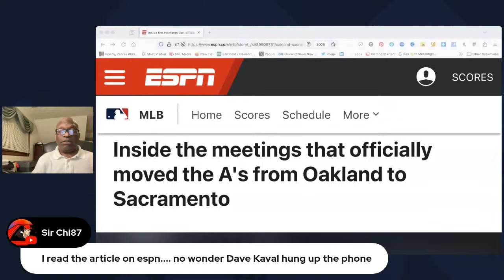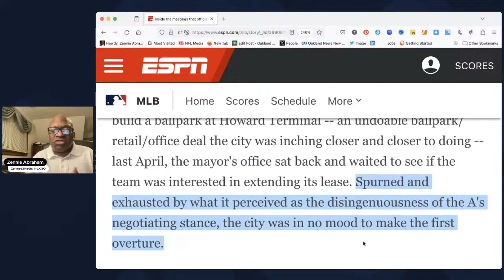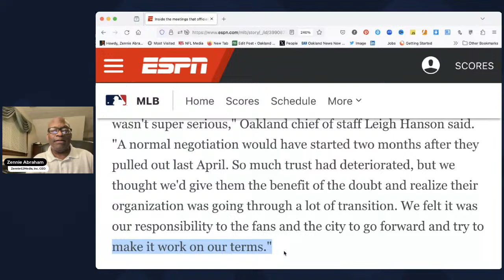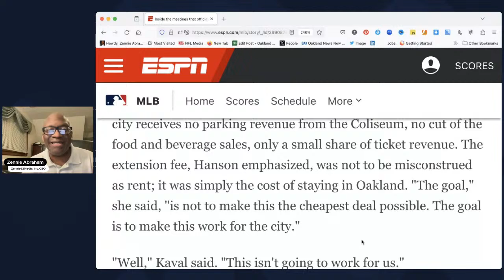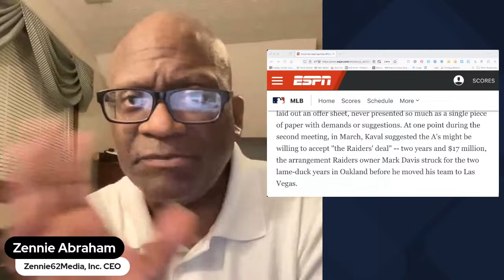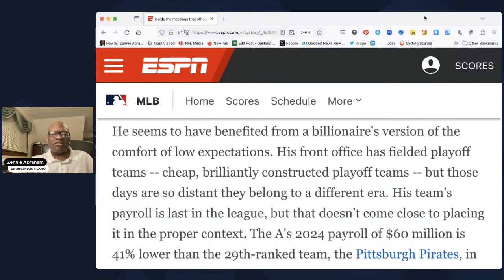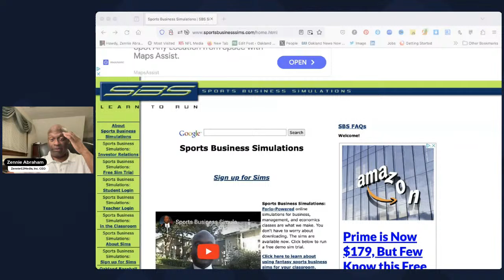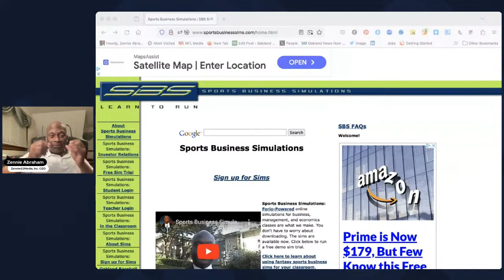Oakland Mayor Aide Leigh Hanson Petulant Treatment Of Oakland A's Was Unprofessional So Off to Sac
This is where we are.  The City of Oakland is ran by a mob that makes decisions based on petty, get revenge objectives, and not the desire to achieve a partnership.  How else to explain why Leigh Hanson, the Chief of Staff to Oakland Mayor Sheng Thao, would even tell ESPN's Tim Keown that she had this exchange with Oakland A's President Dave Kaval:

"Approaching us halfway through February indicated to us it wasn't super serious," Oakland chief of staff Leigh Hanson said. "A normal negotiation would have started two months after they pulled out last April. So much trust had deteriorated, but we thought we'd give them the benefit of the doubt and realize their organization was going through a lot of transition. We felt it was our responsibility to the fans and the city to go forward and try to make it work on our terms."

By April 2, the city was on its fourth meeting with the A's, though little progress had been made. In this one, as was the case in each of the previous three, Kaval sat at the head of the table. Hanson sat to his left, directly across from A's chief of staff Miguel Duarte. Oakland councilmember Rebecca Kaplan sat to Hanson's left, with Alameda County supervisor David Haubert and Oakland policy chief Zach Goldman across from her.

Kaval spoke first, as had become his custom, and expressed surprise that the city's lease terms had been reported by ESPN two days before the meeting. Those terms, as outlined on sheets passed around the room on this morning, included a five-year lease with a team opt-out after three, a $97 million "extension fee" and an agreement for the A's to pay for the field conversion when the Roots and Soul begin playing in the Coliseum next year. The city also wanted the A's to help secure assurances from MLB that the city would receive a one-year window to solicit ownership groups for a future expansion franchise.

Though the city didn't present financial terms until the fourth meeting, the basic parameters -- a five-year lease with the team opt-out -- were on the table. Sources say the A's, however, never laid out an offer sheet, never presented so much as a single piece of paper with demands or suggestions. At one point during the second meeting, in March, Kaval suggested the A's might be willing to accept "the Raiders' deal" -- two years and $17 million, the arrangement Raiders owner Mark Davis struck for the two lame-duck years in Oakland before he moved his team to Las Vegas.

"First of all," Hanson said. "Please don't call it the 'Raiders' deal' -- that brings back bad memories for everyone in this town. And second, that's not going to work."

Leigh has no idea what she's talking about and reveals herself to be bent on being nasty and unprofessional. First, the deal that Dave is talking about was put together by then Oakland Coliseum JPA Executive Director Scott McKibben, and kept the Raiders in Oakland for two more years and got the Coliseum into the black.  Second,  it is the job of the City to house the A's because it owns the stadium.  And third, good economic development is making a partner of the business, not threatening to eat them like you're a cannibal.   What she did and what the Oakland electeds did, set us back 50 years.  It took that long for Oakland to build a credible economic base.

Businesses will run away because of their behavior.  We have several months of cancelled design review meetings because no one wants to build anything new.  We have people losing money in Oakland because we have no credible security effort.  It's bad.  And this makes it worse.

Oakland Government’s habit since Strong Mayor and Rank Choice has been to not sell the City to businesses large or small. So, we see an economic development opportunity as a negotiation and not a sales pitch.